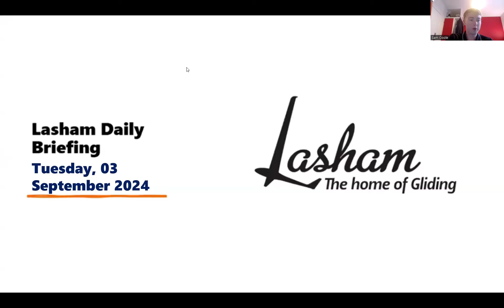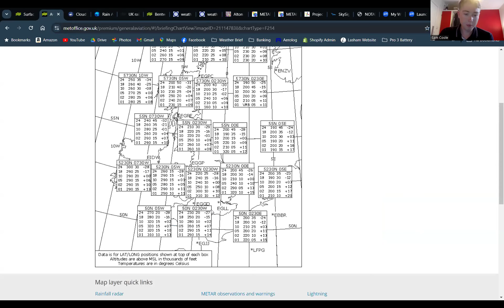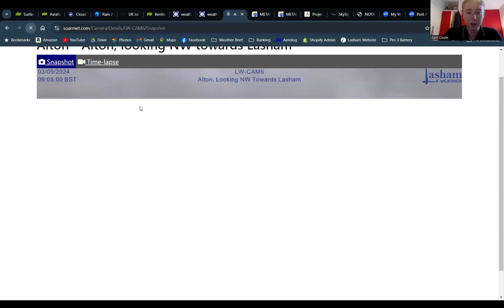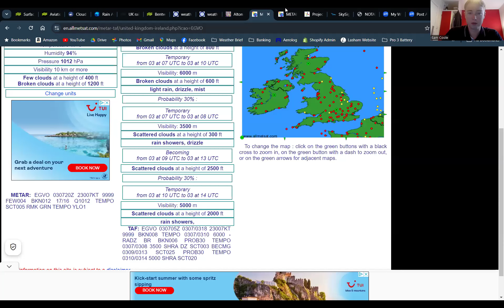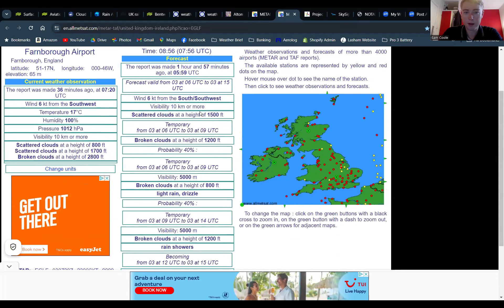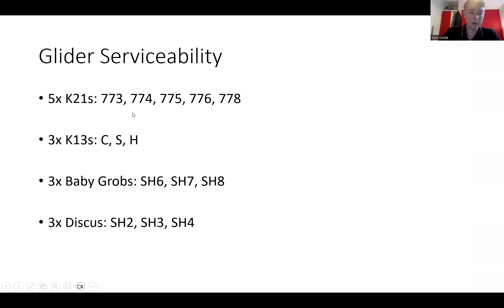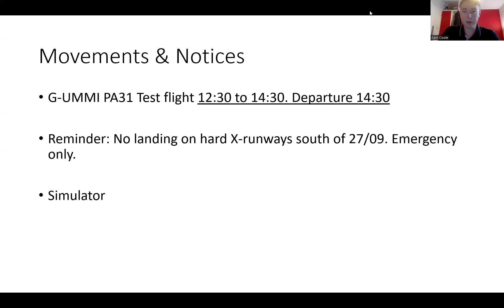Lasham Daily Briefing - Tuesday 3rd September